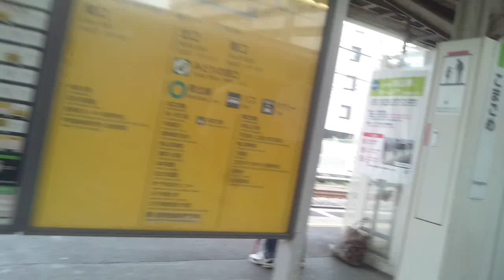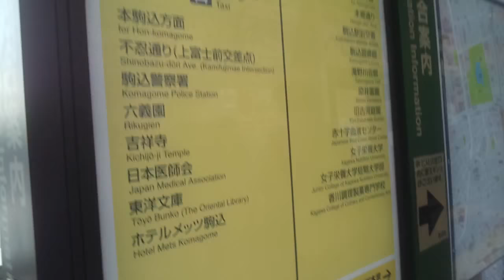《乗り換え》駒込駅、JR山手線からメトロ南北線へ。 Komagome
山手線は上野駅寄りではなく、池袋駅寄りの車両が便利です。
六義園の最寄駅です。
意外と歩きますね。

駒込駅周辺の様子、はコチラ